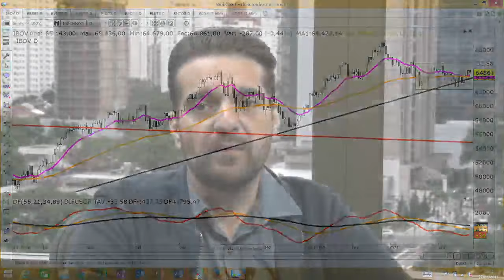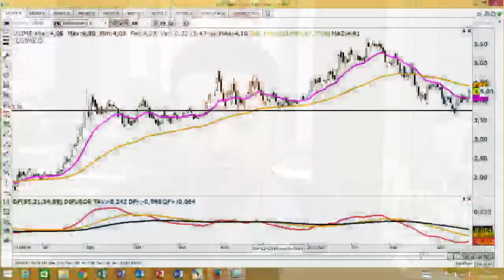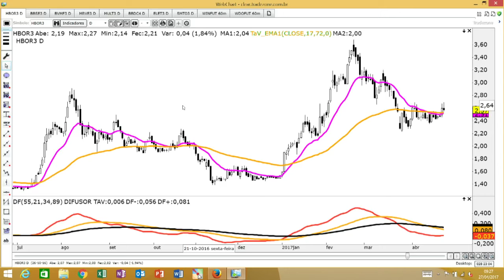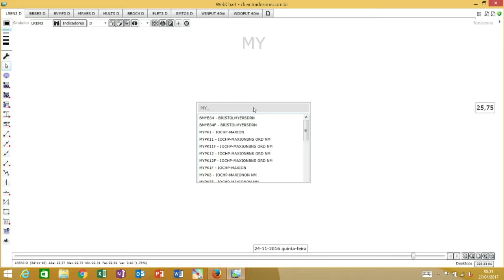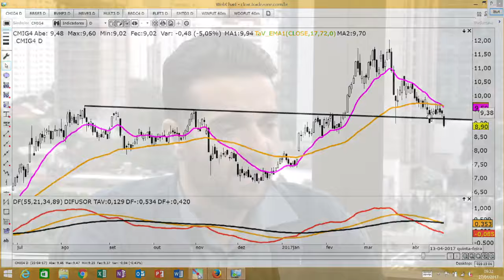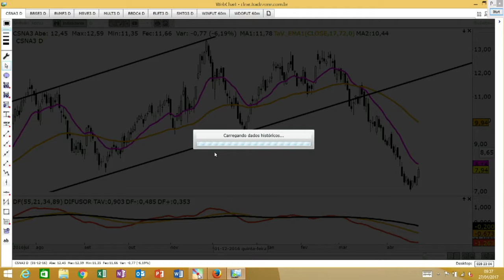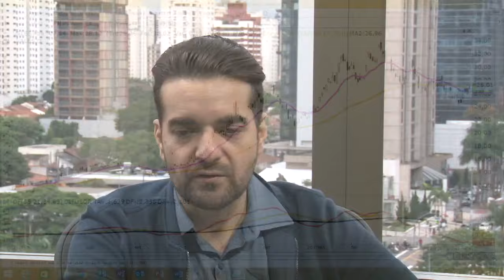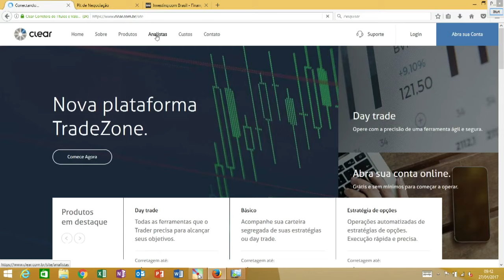Bom Dia Mercado: Mercado se aproxima do ponto de resistência do Ibovespa no gráfico diário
O analista André Moraes da Clear Corretora, dá suas recomendações para operações no dia no "Bom Dia Mercado". De segunda à sexta, 09h da manhã na InfoMoney TV.